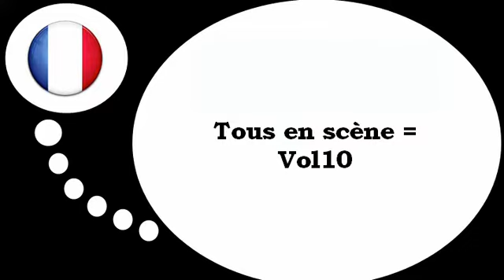درس الفرنسية = الأفعال # 10